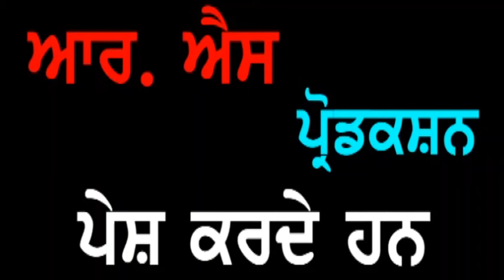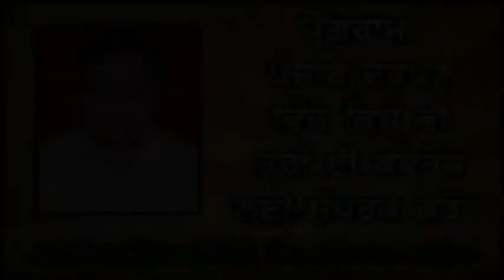Punjab Darpan 07 08 2019 Sdn. Satwant Kaur Chandigarh